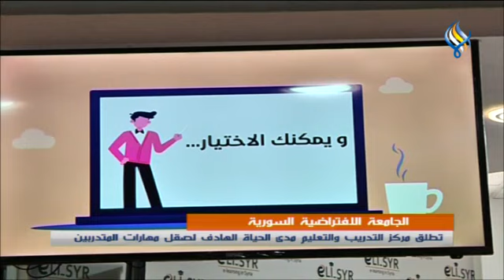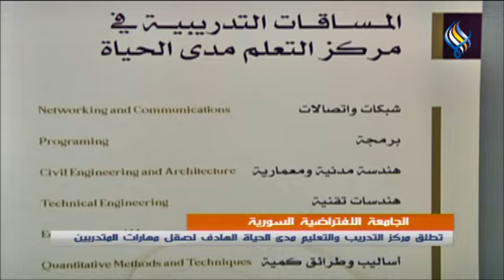الجامعة الافتراضية السوريةتطلق مركز التدريب والتعليم مدى الحياة الهادف لصقل مهارات المتدربين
الجامعة الافتراضية السورية
تطلق مركز التدريب والتعليم مدى الحياة الهادف لصقل مهارات المتدربين
تقرير : علي إبراهيم – تصوير : عمار الهبرة – مونتاج : ربيع محمد